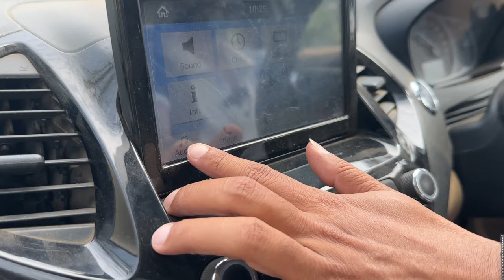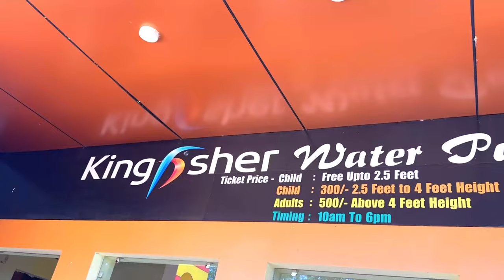Big fun injoy in Kingfishar Waterpark With My Team | better life with friends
About this video :-is video me water park ka drashya dikhaya gaya hai ji mandla me hai waha khoob maza kiye aur injoyment dikhaya gaya hai

Hay friends!
blogging and visiting new places if you like to watch toorist and want to know
about new places so this channel only for you.

thanks.

If you entertained with my videos so